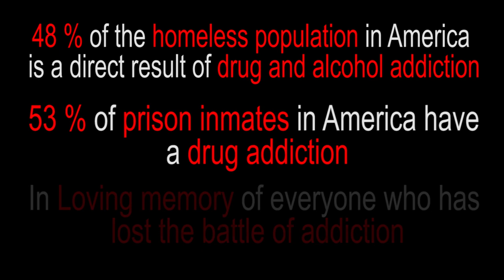Never Goin Back